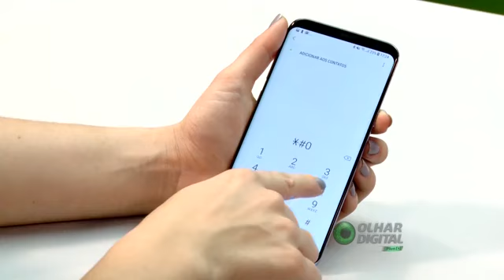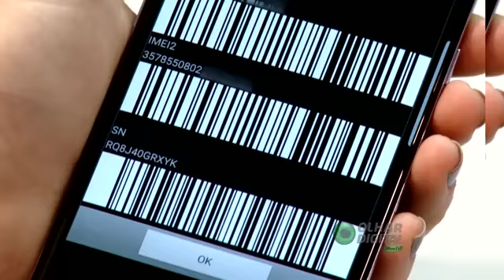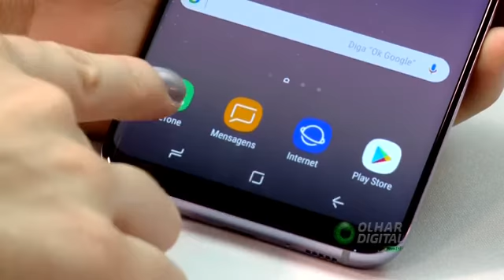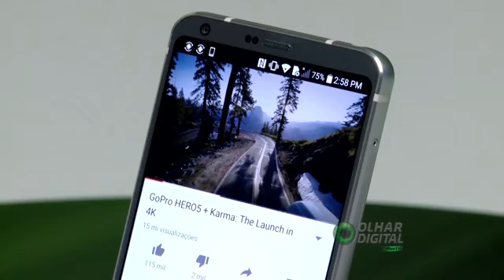Aparelhos piratas vão ser bloqueados; descubra se a medida afeta você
Os celulares piratas estão definitivamente com os dias contados. A partir de setembro, a Anatel vai começar a bloquear esse tipo de aparelho.